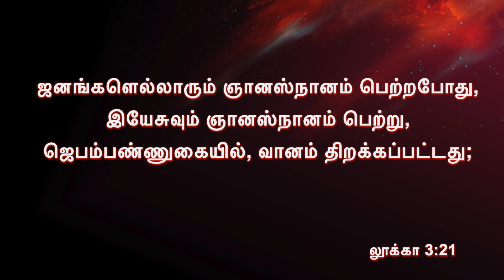Pastor M.Simon | ACA Puzhal | Jeyam Tv